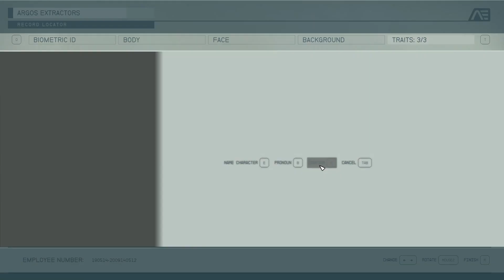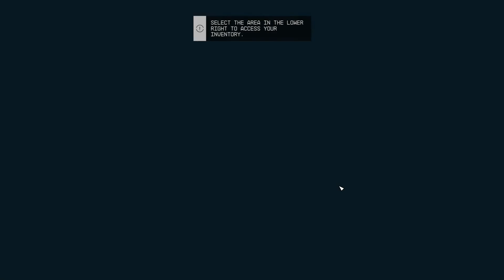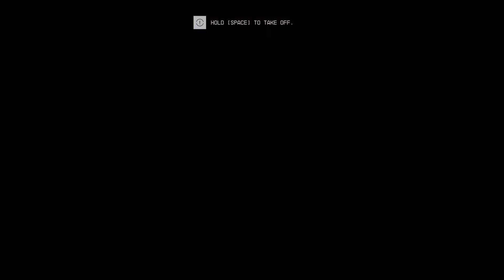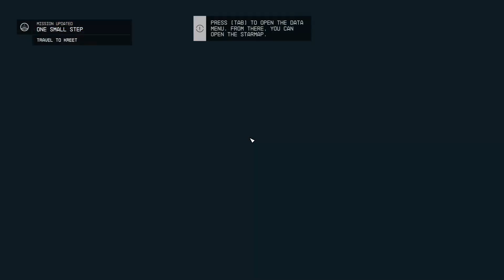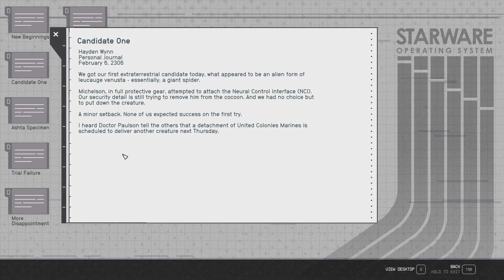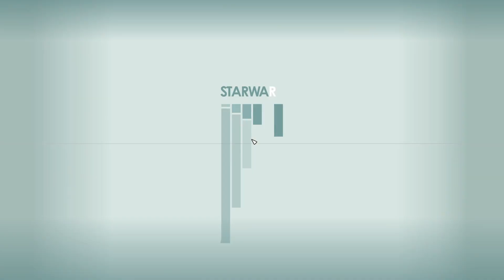One Small Step | Starfield Part 1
00:00 - 01:33 - Opener
01:44 - 10:00 - Discovering the Artifact
10:01 - 16:23 - Character Creation (The Hardest Boss)
16:24 - 01:33:52 - One Small Step Part 1

Starfield is Bethesda's latest release and has just turned 1 years old. We're beginning our journey and taking our first small step into the cosmos.

Support me and Save 10% on Dubby using code RECLUSED at checkout